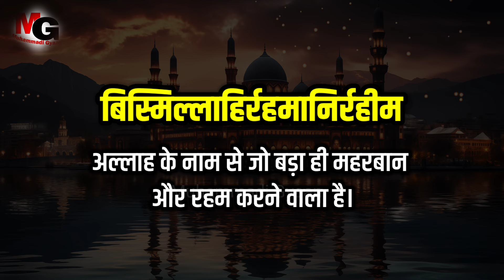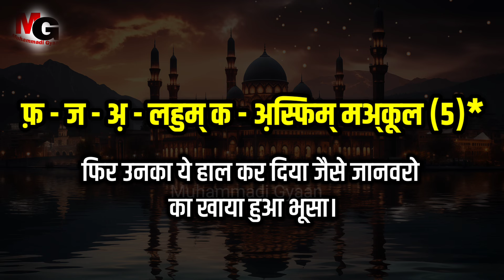Quran Episode 10 | surah al feel in hindi meini | surah al feel ka tarjuma hindi mein